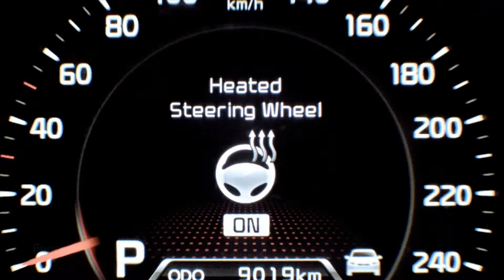Polish male voiceover sample - Daniel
Polish male voiceover talent Daniel is ready to voice your next upcoming TV commercial's Polish version in Poland